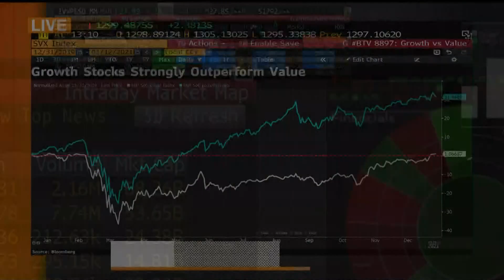'Very Dangerous' to Short Bubbles, Rob Arnott Warns